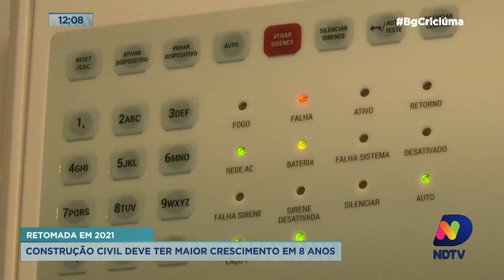Construção civil deve ter maior crescimento em oito anos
O setor da construção civil está em alta. Com inovações e novos empreendimentos, expectativa é do maior crescimento do setor em oito anos.